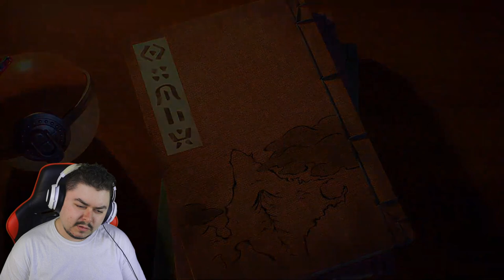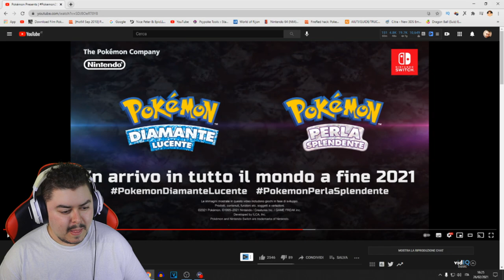Pokémon Open World?! - Reazione al Pokémon Presents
Abbonati:
Fan: AleYT StartGame

Wow. Non ci sono altre parole.